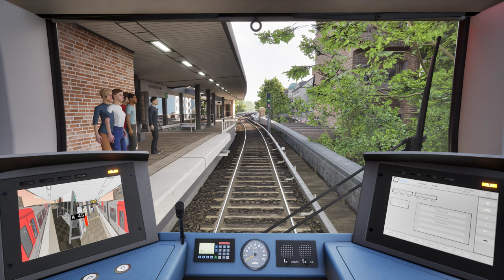Subway Simulator Hamburg - U3 Hamburg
Game:
Subway Simulator Hamburg

My Simulation Controllers:
RailDriver (For Train Simulator/TSW)
Wheel (For Car/Truck Simulator)
Thrustmaster TCA Joystick and Throttle (Controller for Flight Simulator)

My PC Hardware:
My CPU
My GPU
My RAM
My Mother/Mainboard
My Case
My Mouse
My Keyboard
My Mousepad
My Earphones
My 2nd Earphones
My Speaker
My 1. Display
My 2. Display
My Phone
My 2nd Phone
My Earphones (for phone)
My Smartwatch
My Laptop

!!! All links marked with (*) are affiliate links, if you buy something after clicking on a link i earn a bit but you´re not pay more, so its a win win same price for you and a coffe for me :D!

Explore the picturesque U3 line of Hamburg's elevated railroad in the new SubwaySim Hamburg! A brand-new, detailed public transport simulation awaits you in one of the most beautiful cities in the German language sphere. Accurately recreated stations, lively route sections and varied tasks are of course a must.

Experience the DT5 electric multiple unit in full detail in SubwaySim Hamburg thanks to a cooperation with the Hamburger Hochbahn AG. Drive the 39.6 meters long vehicle with a maximum speed of 80 km/h through Hamburg and take your passengers safely to their destination. The Unreal Engine 5 lets the silver-red DT5 shine in never-before-seen graphical fidelity and shows the U3 line on an extremely high level of realism.

Get a realistic insight into the daily life of a subway operator in Hamburg with an authentic driving experience, dynamic AI as well as accurate soundscape. Lots of varied tasks and open world routes ensure countless hours of fun.

Immerse yourself in the bustling environment of Germany's second largest city and transport your passengers safely from station to station on the detailed and lovingly recreated tracks of the U3 ring line. A 20.7 kilometers long route with 25 stations invites you to an exciting journey through the Free and Hanseatic City of Hamburg.

The Elbphilharmonie, St. Pauli Piers and the Elbe promenade are just a few of the numerous landmarks in Hamburg waiting to be discovered by you in the impressive game world.

Experience the virtual Hamburg like never before!

Highly detailed recreation of the DT5 twin unit
Lovely replica of the Hamburg ring line U3 in a busy environment
Direct view of famous Hamburg landmarks, such as the Michel, the Elbphilharmonie, the St. Pauli Piers and the Hamburg Elbe Promenade
Drive exciting and varied routes
Accurate recreation of all stations, tracks and signals
High-quality graphics thanks to Unreal Engine 5
Implemented in cooperation with Hamburger Hochbahn AG

Extra Informations:
Some infinite flight are old videos i found on my disk from my old channel, so the quality could be bad :)